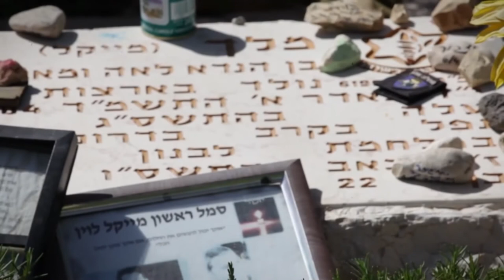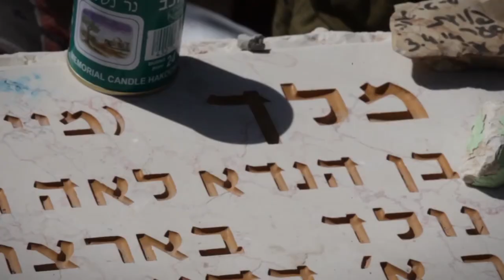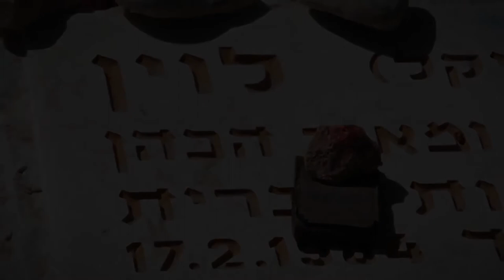Michael Levin -- Israel Video Productions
Video in honor of fallen solider, Michael Levin, published on Remembrance Day 2014. Work for the IDF Spokesperson Unit, April 2014